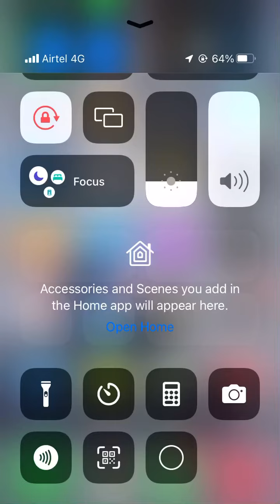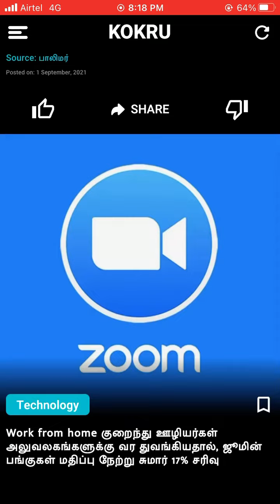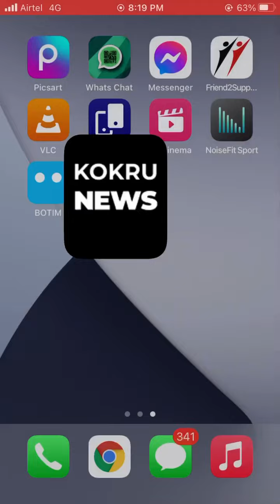KOKRU News App | Madan Gowri | Use Settings |Let’s Make Education Simple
Read news like never before. Kokru is a personalized news app for all users across the globe. We pick the top news around you from trustable media sources and summarize it in a line. Save time. Happy reading!